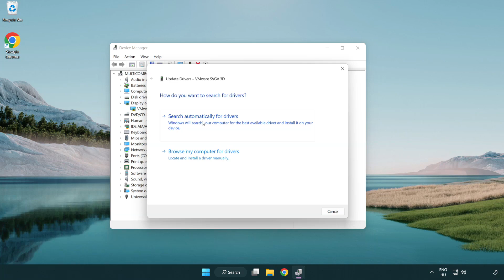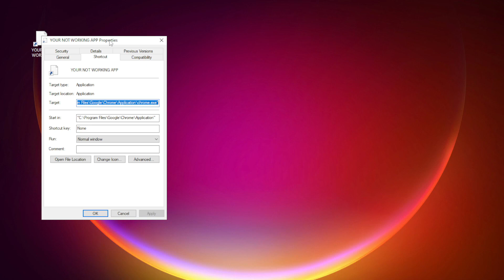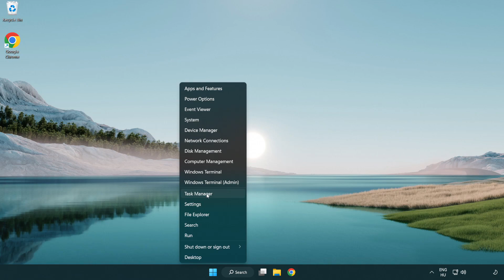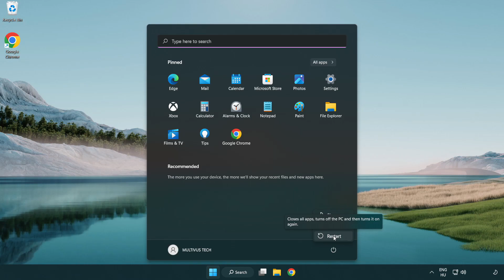How to FIX Assassins Creed: Mirage Crashing on Startup!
I'm going to show How to FIX Assassins Creed: Mirage Crashing on Startup!